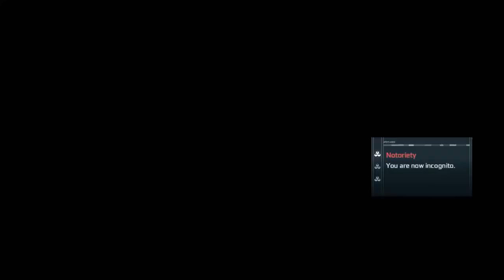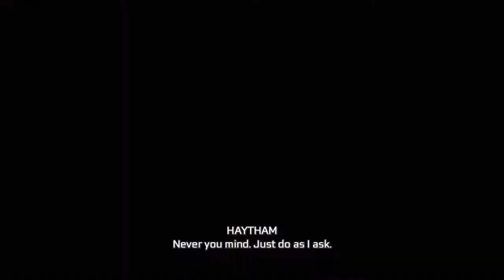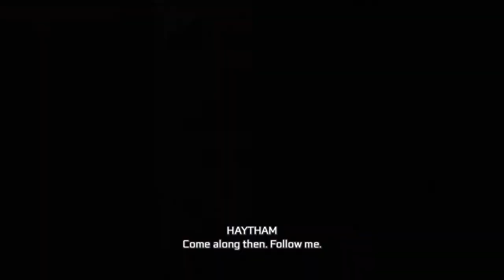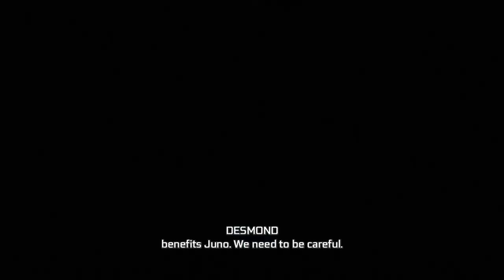YouTube Playthrough | Assassin's Creed 3 Remastered Part 5